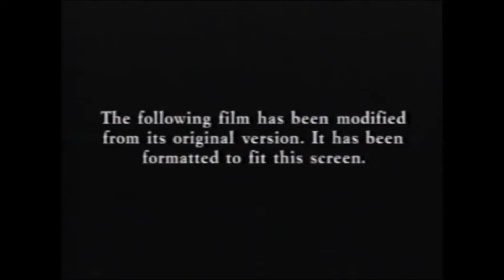Fanmade DVS Opening #72 Kingdom of Heaven